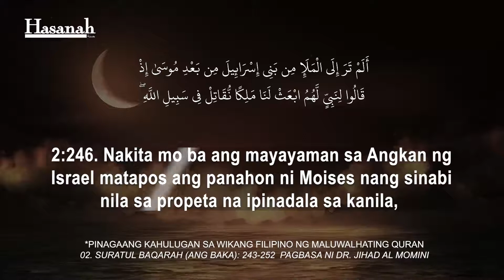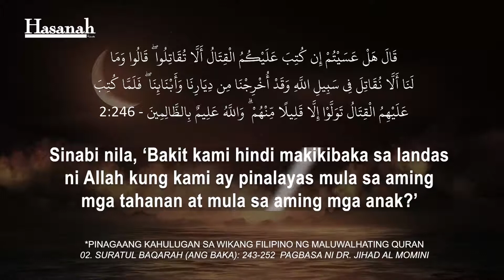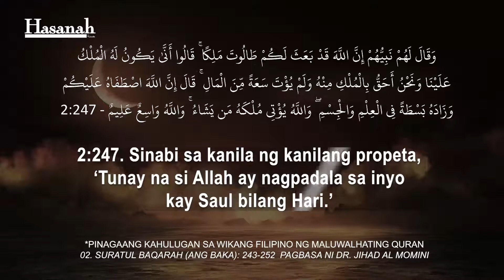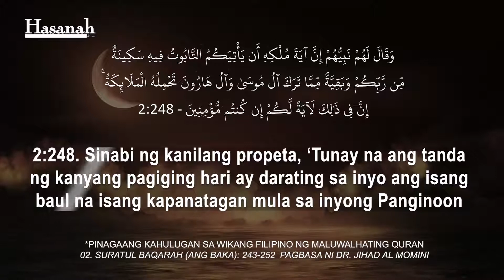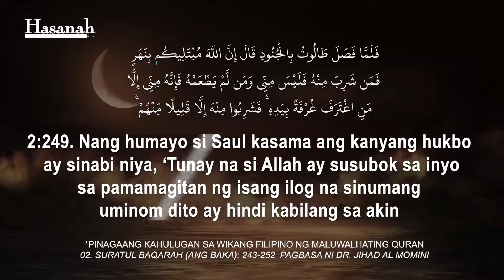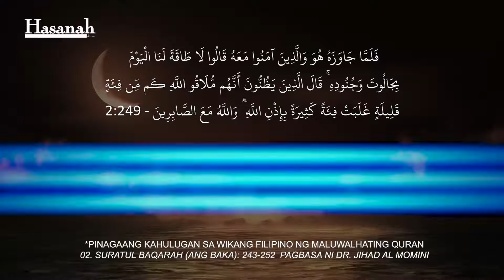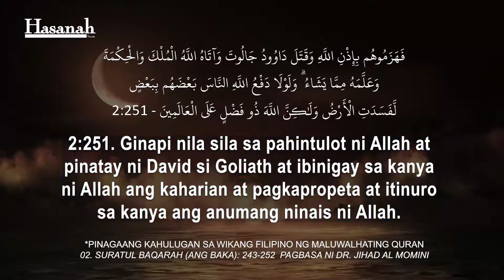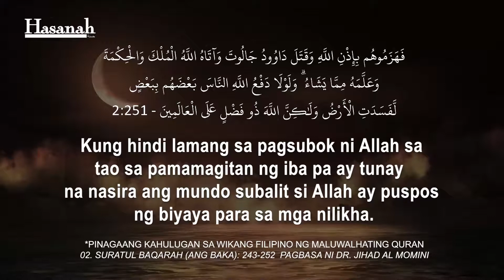Suratul Baqarah 243-252